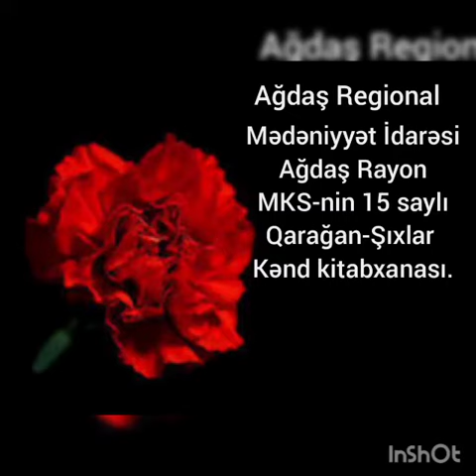Şəhid Xudayar Yusifzadə